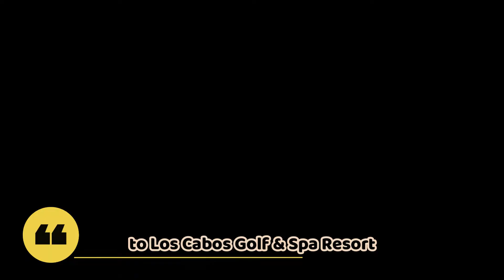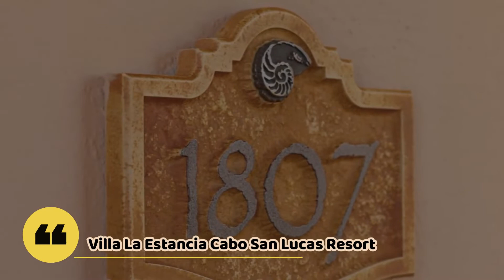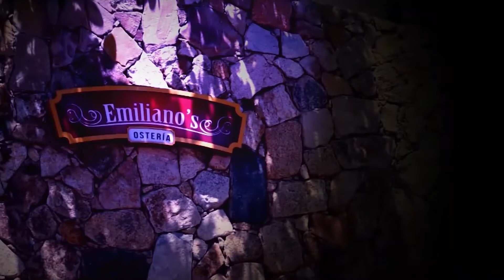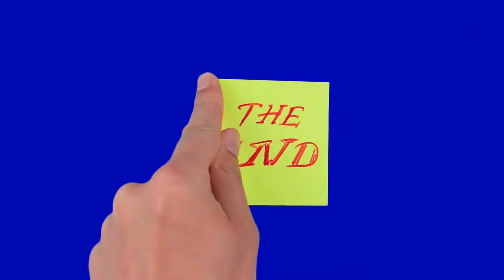The 10 Best Luxury Hotels in Los Cabos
This are the best resorts and hotels you will find in Los Cabos, Baja California, Mexico.

Our Top 10 List:

10. SUNSET Beach Golf & Spa Resort Pueblo Bonito
9. Hotel Riu Palace Cabo San Lucas
8 Villa La Estancia Cabo
7. Los Cabo Golf Resort
6. Puerta Cabo Village
5. ME Cabo
4. Casa Dorada Resort & Spa
3. Pueblo Bonito Montecristo Estate Luxury Villas
2. Sandos Finisterra Los Cabos
1. Waldorf Astoria Loa Cabos Pedregal